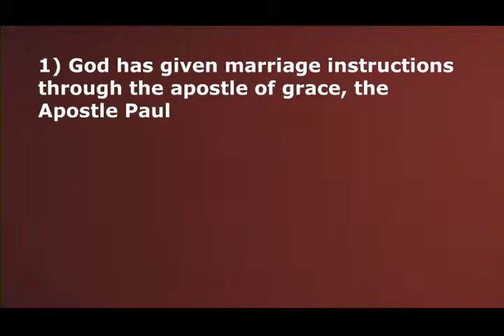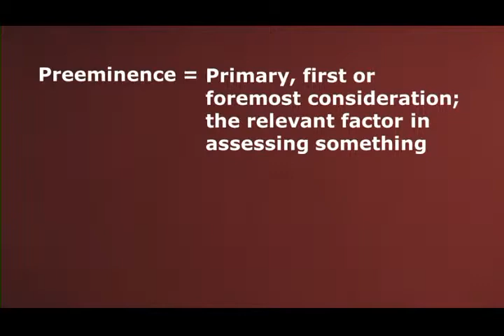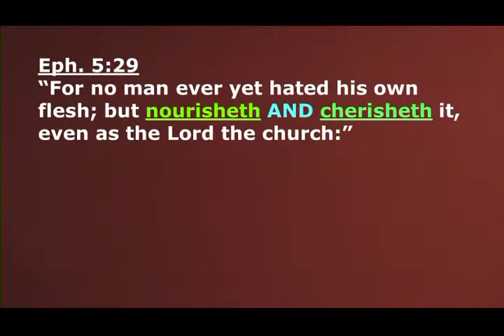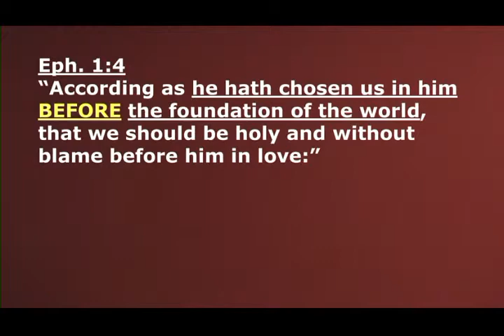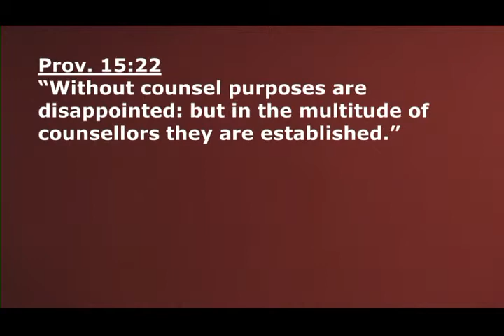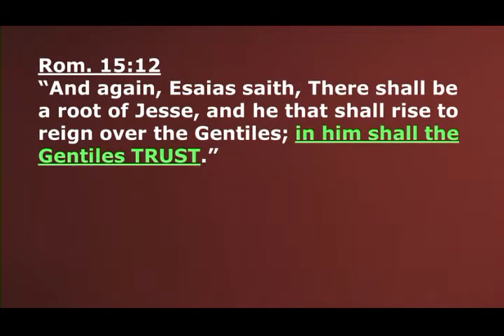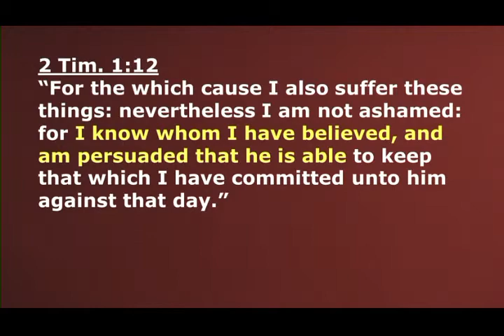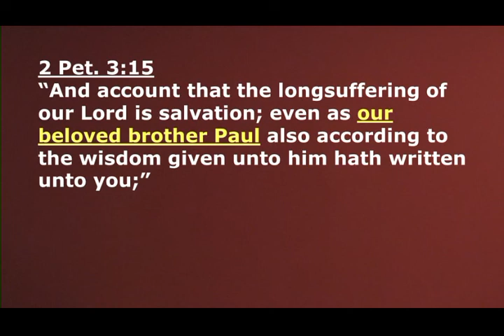That Needy Man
Romans Study #079 - October 19, 2014.
Text from Ephesians 5.
This is raw video recorded from the Live Stream on the above date. It will be replaced with a final edited version later.